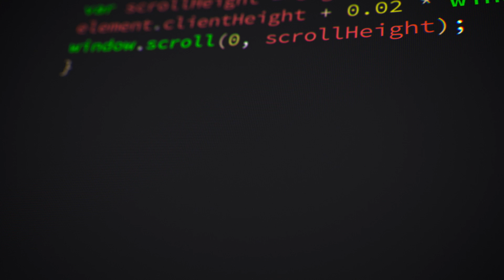Is Using a WordPress Page Builders in 2018 CHEATING?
Will your clients think your cheating by using WordPress Page Builders 2018? I was asked this very question in the comments a few weeks ago and these are my thoughts based upon 15 years of commercial web design and web development.

A WordPress page builder plugin can speed up development time, cut the clients fees and help you create a higher quality, more consistent design when used well.